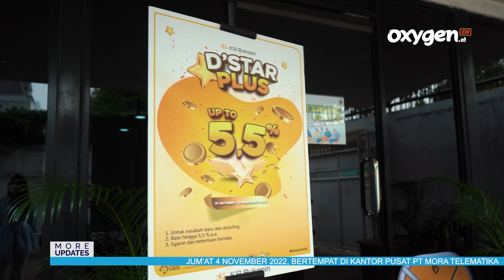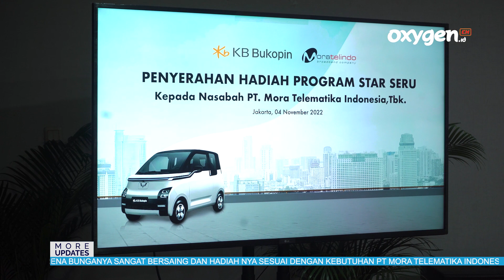PENYERAHAN HADIAH PROGRAM STAR SERU BANK KB BUKOPIN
JUM’AT 4 NOVEMBER 2022, BERTEMPAT DI KANTOR PUSAT PT MORA TELEMATIKA INDONESIA TBK, GRAHA 9 PROKLAMSI JAKARTA PUSAT.
DIAKAN ACARA CEREMONY PENYERAHAN HADIAH PROGRAM STAR SERU DARI BANK KB BUKOPIN KEPADA MORATELINDO, BERUPA 4 UNIT MOBIL LISTRIK.
DIMANA HAL TERSEBUT MERUPAKAN PROGRAM HADIAH LANGSUNG TANPA DI UNDI YANG DIBERIKAN KEPADA NASABAH LOYAL BANK KB BUKOPIN YAITU PT MORA TELEMATIKA INDONESIA TBK.